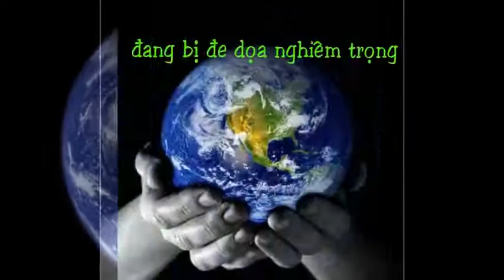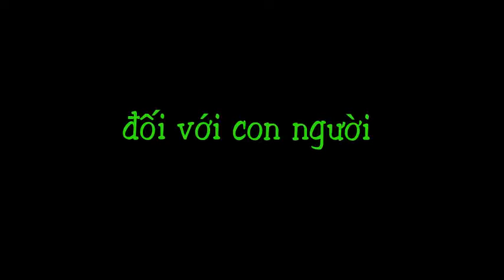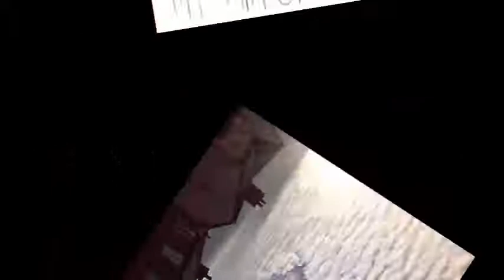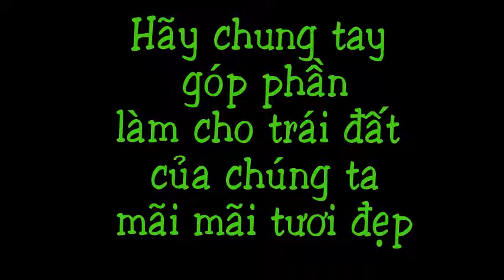ô nhiễm môi trường không khí